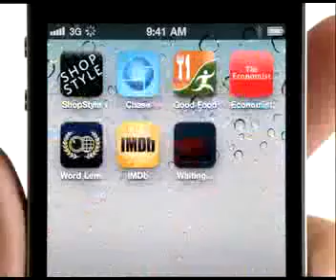iPhone 4 on Aircel TV ad